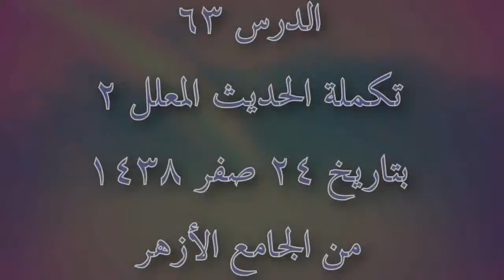63-شرح فتح المغيث للفضيلة أ.د/ د أحمد معبد { تكملة الحديث المعلل 2 )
63-شرح فتح المغيث للفضيلة أ.د/ د أحمد معبد {  تكملة الحديث المعلل 2 )